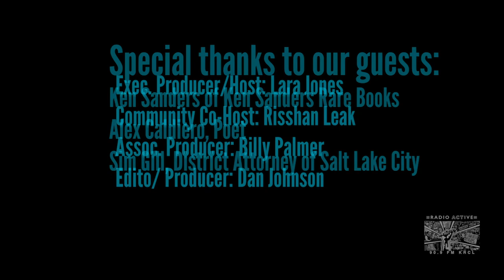Pandemical Poetry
PandemicalPoetry with Ken Sanders and Alex Caldiero. Why? Because “Poetry Is Wanted Here.” Get comfy in your favorite easy chair and be soothed and disturbed by the words they offer up for our trying times. Maybe knock back a Sazerac or two while you’re at it.

Lara Jones, KRCL RadioACTive Host

Risshan Leak, KRCL Community Co-Host

Ken Sanders of Ken Sanders Rare Books and Thursday Night Storytime